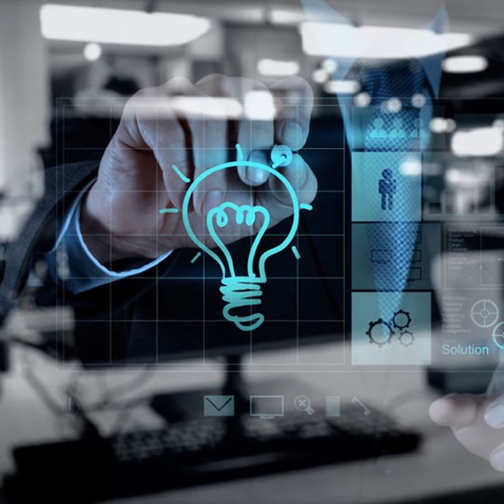提升品質的關鍵秘笈-QC七大手法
想知道如何提升企業經營品質，QC七大手法您並未可不知。